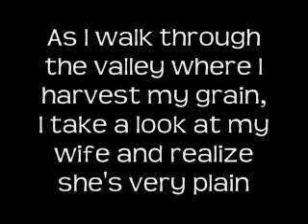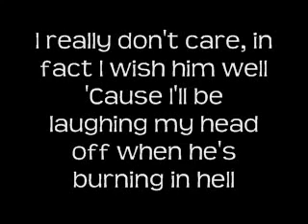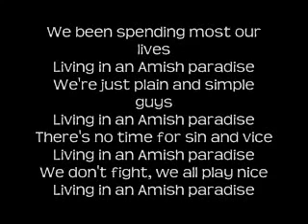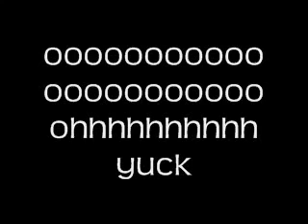Weird Al Amish Paradise chipmunks Lyrics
Made by my dear from featherstone united